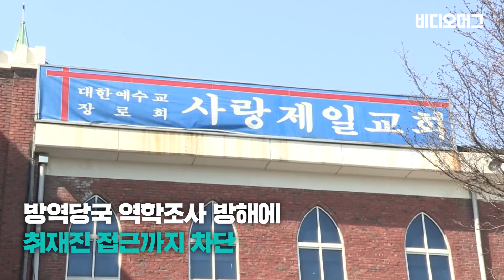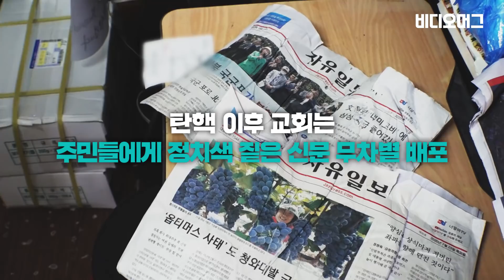사랑제일교회는 어쩌다 이렇게 되었나 / 비디오머그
사랑제일교회가 논란입니다. 그동안은 광화문 반정부 집회를 주도한 구심점으로만 주로 알려졌는데, 이젠 코로나19 재확산의 중심이 된 모양새입니다. 갈수록 보통 교회와는 거리가 멀어지는 모습인데요, 사랑제일교회도 처음부터 그랬던 건 아니라고 합니다. 교회가 어떻게 처음 문을 열었고, 언제부터 변하기 시작했는지, 또 왜 지금처럼 변했는지 비디오머그가 발자취를 따라가봤습니다.